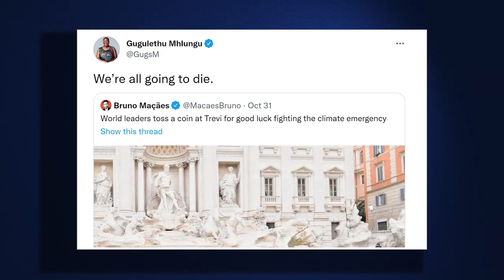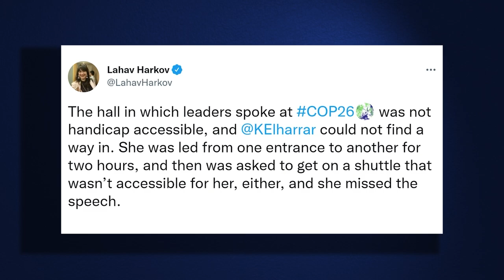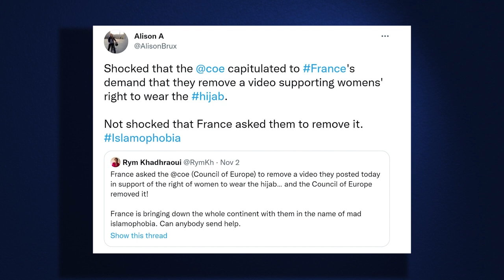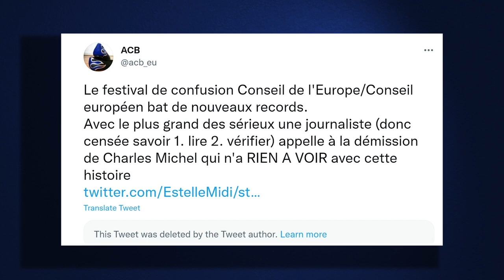G20, COP26, Council of Europe (Tweets of the Week S5 E10)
Leaders toss coin for photo-op
It’s not easy getting into COP
And Council of Europe debate, please just stop.